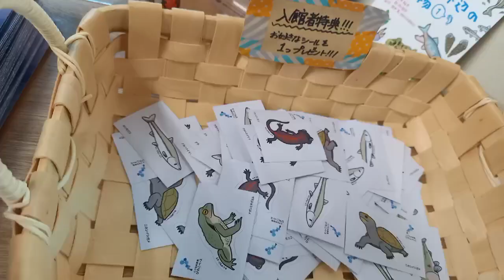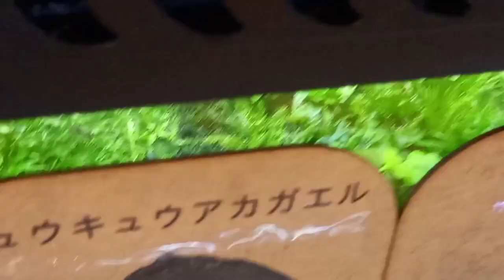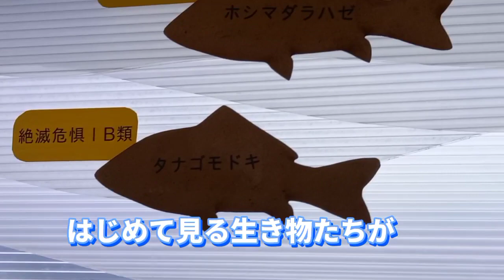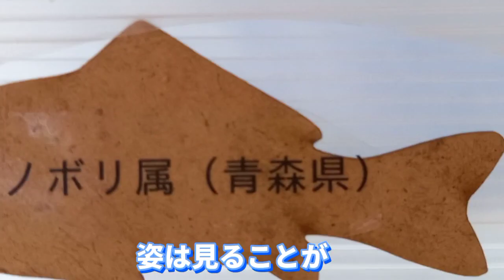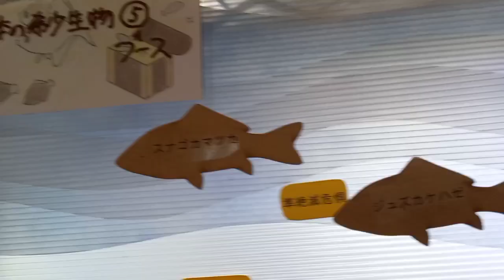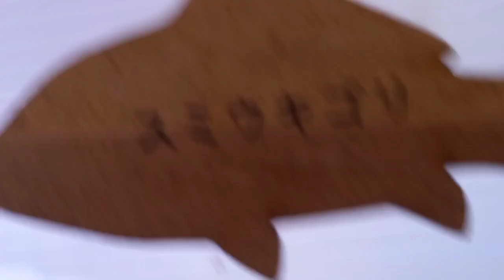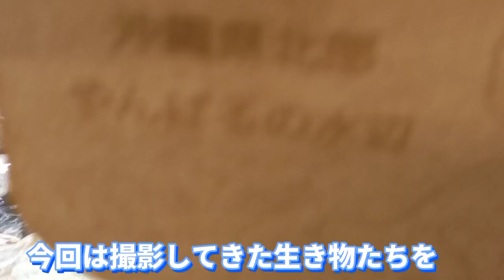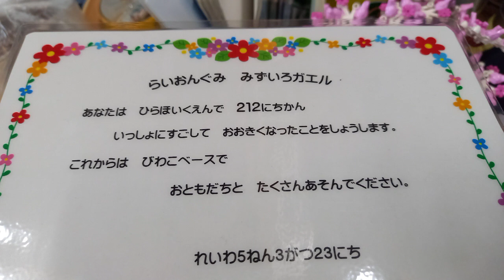小さな水族館びわこベース【水族館】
こんにちは😊
滋賀県大津市にある気になっていた
小さな水族館びわこベースに
やっと行く事ができました!

淡水生物生息域外保全センターって?
と思っていて今回行く事ができ
いろんな事を学べまた考えさせられた事も
ありました。

続編も編集してアップするので
よかったら続編も見てね！